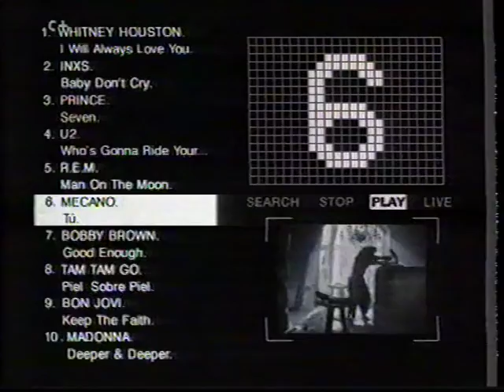Cuenta atrás Del 40 al 1 + Presentación R.E.M. (1992)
Fragmento de la cuenta atrás semanal en Del 40 al 1 (Canal +) a cargo de Fernandisco, quien aparece al final presentando 'Man on the Moon' de R.E.M. Emitido a finales de 1992.